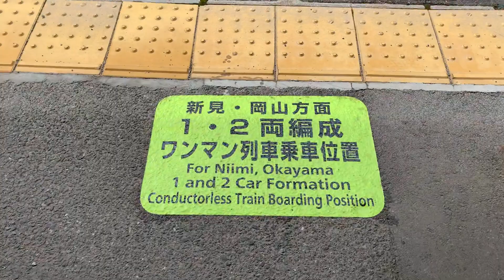生山駅 １番のりば（新見方面）の列車を見てみた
みどりの券売機プラスをあとにして、駅ホームを見てみました。跨線橋は、２・３番のりば側にあります。　黄色のランプが点滅しているときは、列車接近時作動します。益田・宍道・三保三隅駅他でも同じです。　　通過列車のときがあります。

特急やくもは、臨時停車で設定されています。この日は、秋の乗り放題パスを使っているため、やくもは、乗車できません。普通列車は、使うことができます。　交通系ＩＣカードは、使えますが、券売機でチャージができません。ご利用の際は、事前に残高確認をおすすめします。

メンテナンスは、米子駅が管理しています。